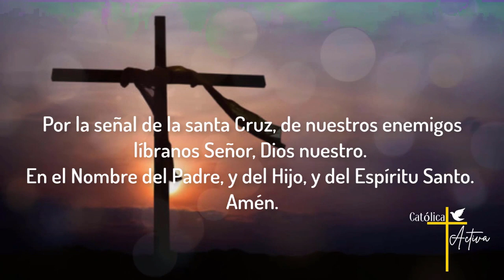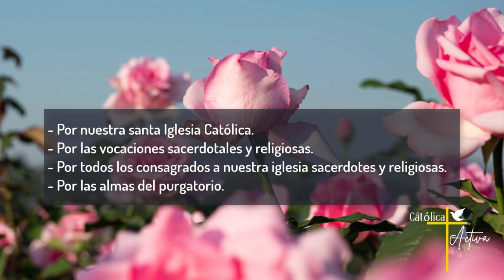Santo Rosario de hoy - Misterios Luminosos🌹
Santo Rosario de Hoy - Jueves 27 de Julio 2023 - Misterios Luminosos.